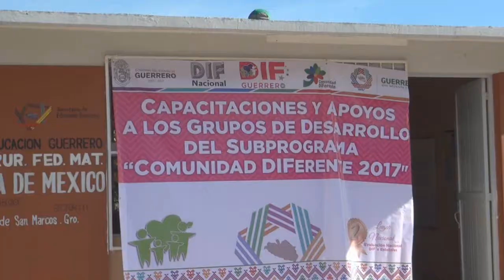DIF Guerrero lleva programa Comunidad Diferente a San Marcos.